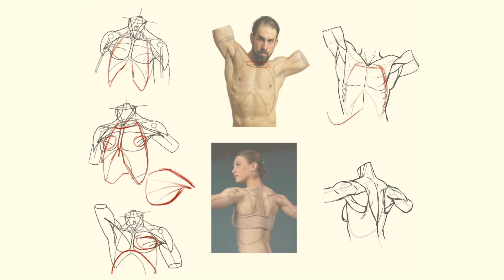艺术解剖2024｜Why do the breasts you draw always feel weird? Learn how to do it!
Human Anatomy 2024｜Art anatomy｜Human anatomy sketch｜
Drawing the human ribcage correctly can be difficult, especially when maintaining anatomical accuracy. Many people struggle with over-exaggerated curves and wrong perspective, which can ruin the overall proportions of their piece. This video helps you draw breasts accurately by providing clear, actionable tips. Learn how to properly position your chest using your collarbones as a guide, how to moderate curves to avoid over-exaggeration, and how to achieve a balanced look from different angles. Whether you're a beginner looking to solidify your basics, these tips will improve your anatomy drawing abilities.
The following are detailed notes and key summaries of the video content:

1. **Shoulder and Chest Structure**
    - The structure of the shoulders and chest is generally good, but the shape of the ribcage is slightly problematic, and the lower arc is too exaggerated.

2. **Detailed adjustments to the shape of the chest**
    - The top of the ribcage should start just below the collarbone, ensuring accurate placement.
    - If you have difficulty drawing the shape of the chest, it is recommended to copy the chest in the demonstration drawings to improve accuracy.

3. **Drawing skills and precautions**
    - When drawing muscles, you should pay attention to the outer contours and use stronger lines to express the shape, while the inner lines should use lighter lines to increase the richness of the structure and maintain the integrity of the shape.

4. **Style Evaluation**
    - The basic shape is drawn well, but you need to pay attention to how the top surface of the ribcage looks from a frontal perspective.
    - Although the problem on the chest is not serious, due attention should be paid to avoid affecting the overall effect.

5. **Female modeling**
    - The drawing of female figures was also rated as good.

These notes emphasize the importance of attention to detail, especially accuracy of shape and structure. Through practice and copying of demonstration paintings, you can effectively improve your painting skills and the overall texture of your works.
I'll be sharing more about human structure human anatomy body art regularly!